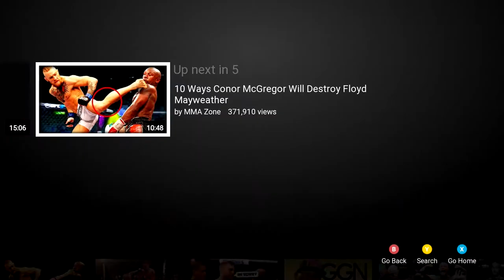TOP 50 MAYWEATHER PUNCHES